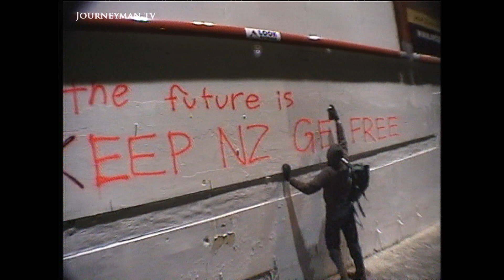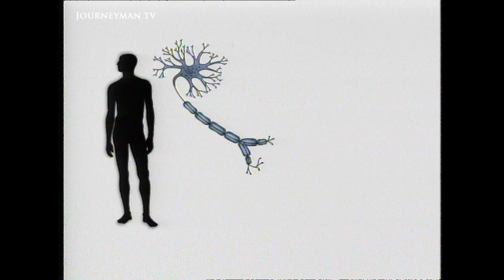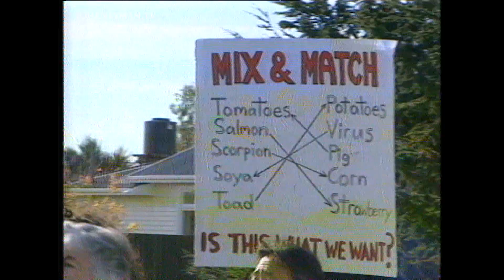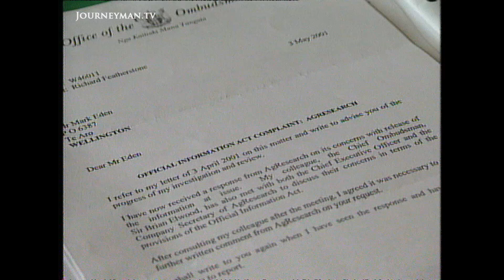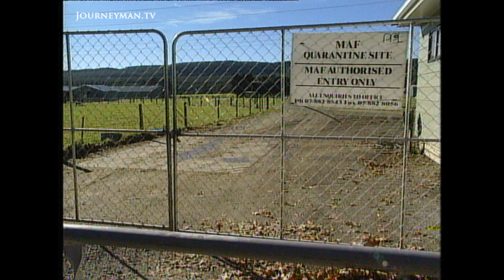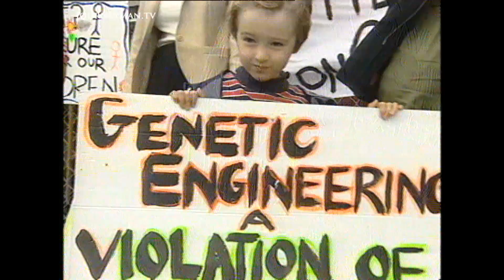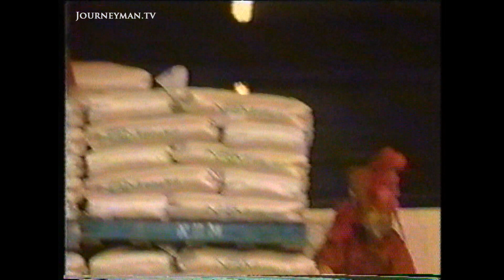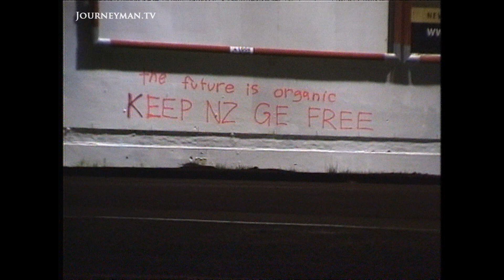New Zealand's Furious GM Debate (2002)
Frankenstein's Farm (2002) - We take a look at how the controversial issue of genetic engineering is faring in New Zealand.

The New Zealand Government is readying itself for the findings of its Royal Commission into Genetic Modification. It's the only complete report of its type so far and a document eagerly awaited by governments, multinationals and environmentalists everywhere. However, on the same day, anti-genetic engineering rallies are being staged nationwide. Campaigners are demanding that New Zealand build on its green, nuclear- free image by becoming a GE-free zone. Helen Clark's Labour Government must now set the rules on an issue which has had a powerful impact in New Zealand and is sending strong signals around the globe.